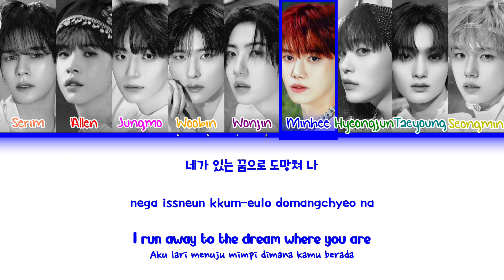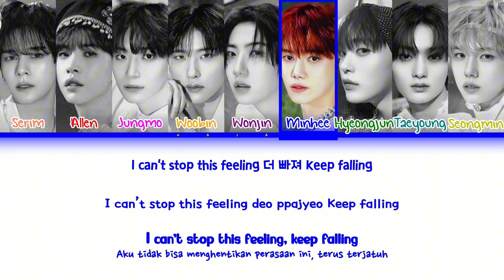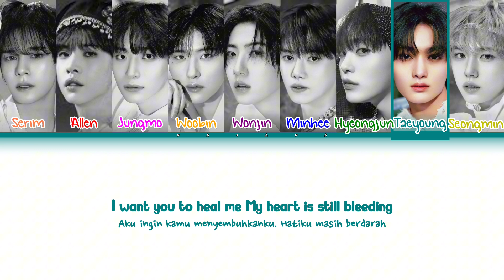CRAVITY (크래비티) - 'Love or Die' Color Coded Lyrics (Han/Rom/Eng/Ina)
Semua Hak Diatur oleh STARSHIP ENTERTAINMENT

• Artis: CRAVITY
• Lagu ♫: Love or Die
• Album: EVERSHINE
• Dilepaskan: 26 FEBRUARI 2024